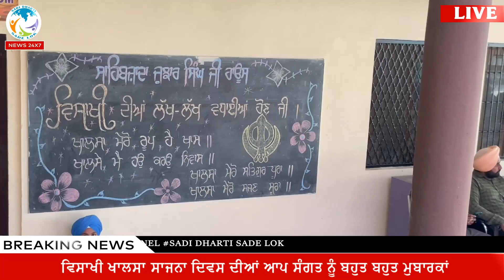ਵਿਸਾਖੀ ਖਾਲਸਾ ਸਾਜਨਾ ਦਿਵਸ ਦੀਆਂ ਆਪ ਸੰਗਤ ਨੂੰ ਬਹੁਤ ਬਹੁਤ ਮੁਬਾਰਕਾਂ